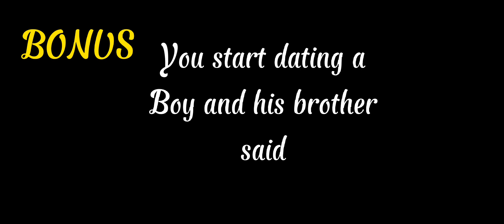"Yuichiro killed someone😶🤫" KNY/Modern au || Yuichiro killer au? || 300 subs speacial❤✨